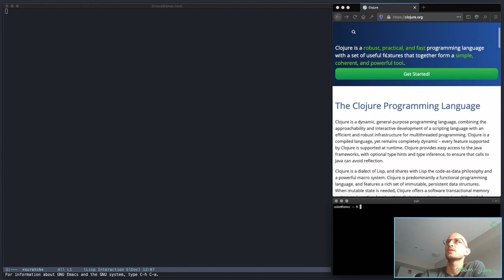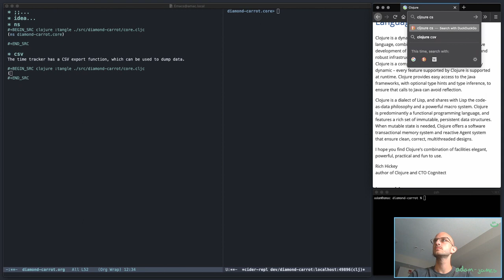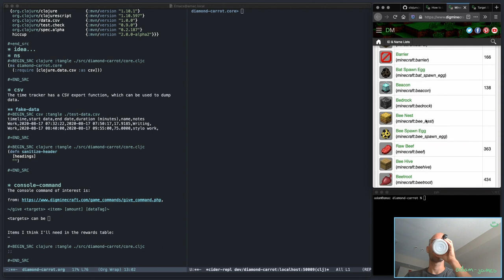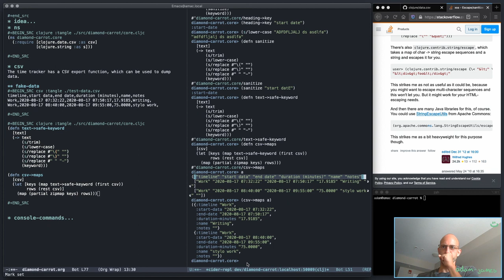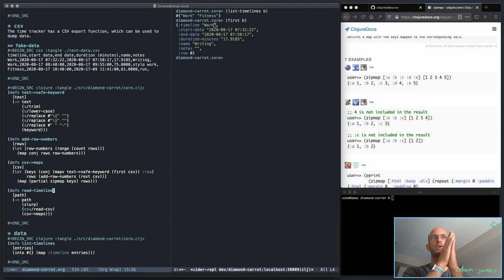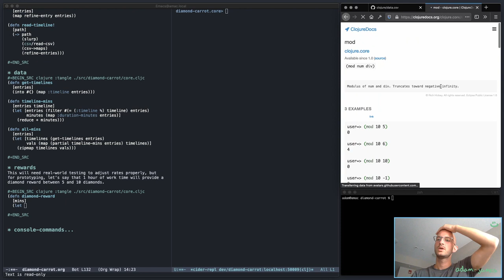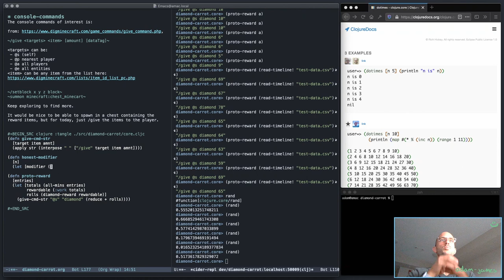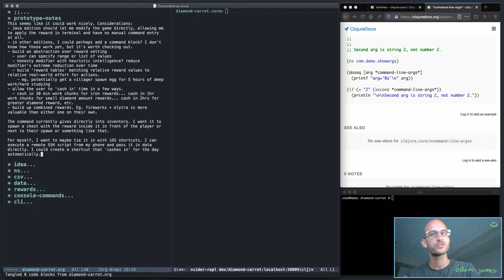Clojure dev. VOD 47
prototyped a gamification idea. Use rare items in Minecraft and some randomization as rewards for real-world efforts on valuable activities.

Basically, time spent working, studying, and exercising are tracked, that time data is summed up, and a reward is given scaled out to your time spent.

This was a fun idea to explore for me! I think I'll develop things further.